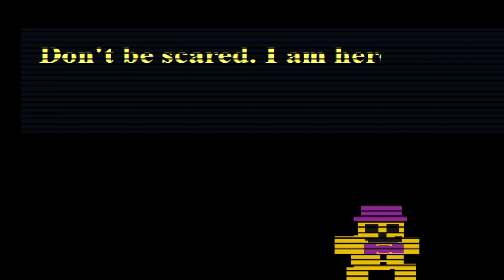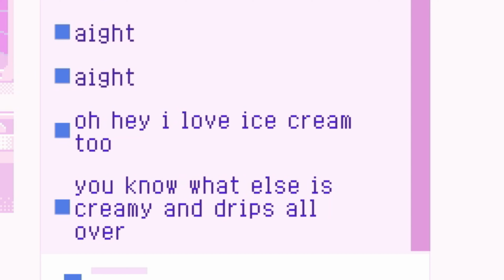YOU GOT ME F*KED ALL THE WAY UP!! (Five Nights at Freddy's 4 Night 1)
Stay Humble Keep Pushing

stop reading.

stop.